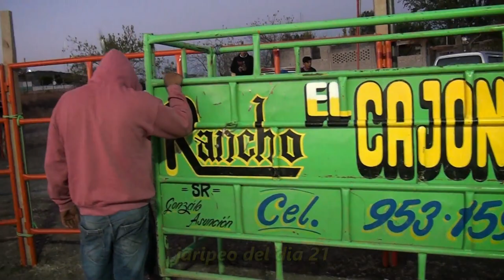Jaripeo de la Feria Zapotitlan Palmas filmaciones Cristobal presenta.